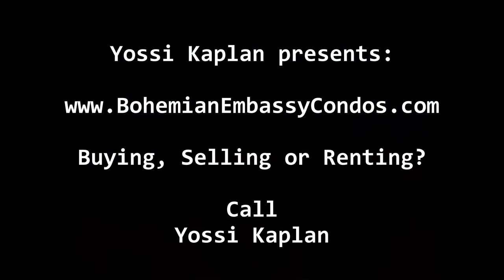BOHEMIAN EMBASSY CONDOS! Two Story Loft For Rent 1169 Queen St West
Bohemian Embassy Condos Buy - Sell - Rent
Contact Yossi Kaplan

This is a 2-story, One Bedroom w/Terrace 7th and 8th floors of 1169 Queen St West.
Parking and Locker included.
Tenant pays Hydro.